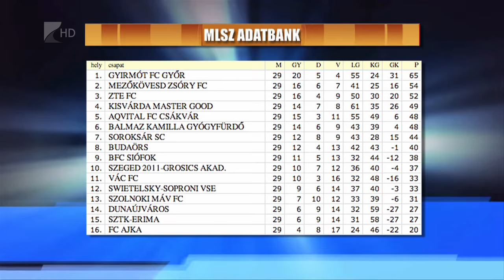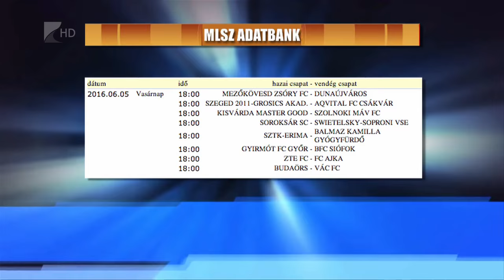Szolnok elleni várdai búcsú - Kölcsey Tv